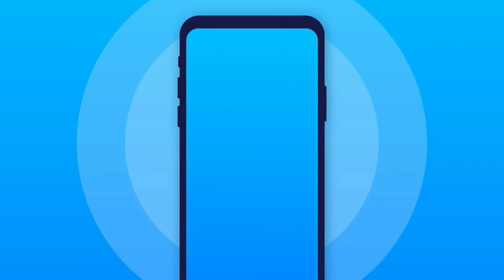This Chatbot Promotes Health Information in Your Language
In 5th grade, Nicte Aguillon Jimenez started learning English as a second language. Over the years, she always felt there was an asymmetry in the information available in different languages.

Along with attending the University of Wisconsin-Madison, Nicte has been working with the African Languages Lab (All Lab) — in collaboration with the nonprofit organizations CARE and Days for Girls — to create a conversational chatbot that answers menstrual health questions, both biological and social.